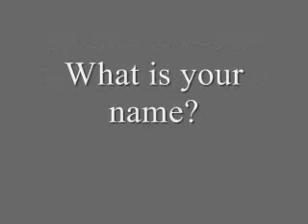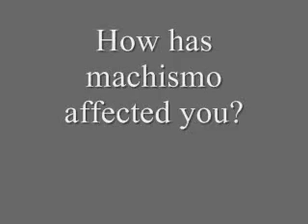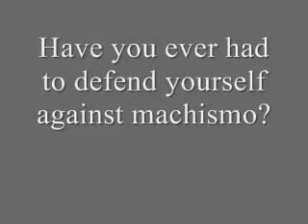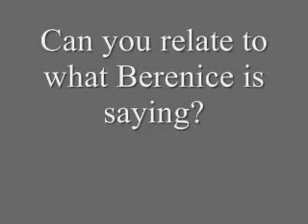Machismo part 1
There is a part 2 to this movie check it out if you like. I made this documentary for a class. It deals with the subjugated knowledge: machismo.